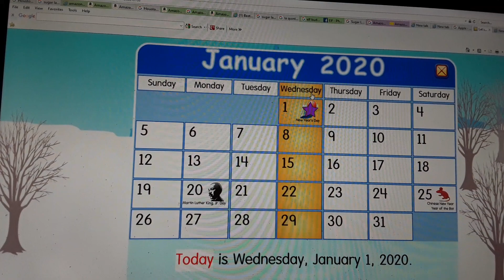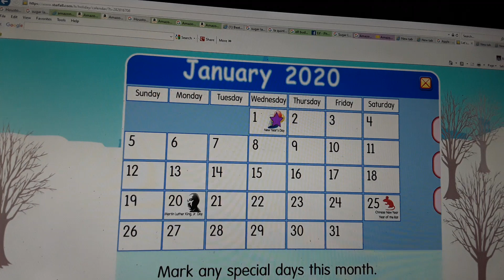Starfall Make A Calendar January 2020